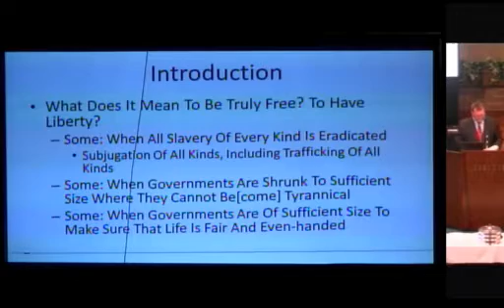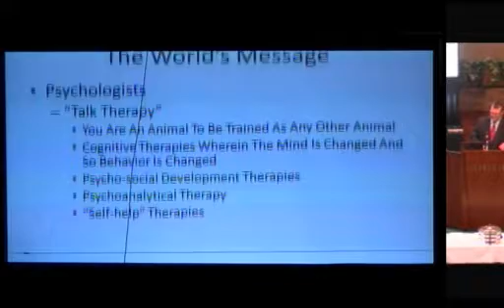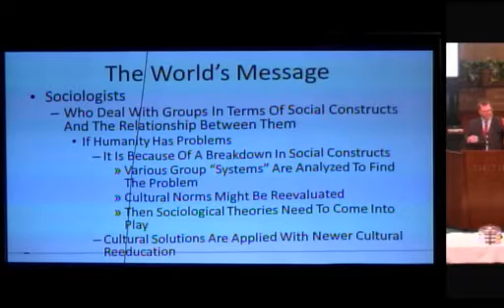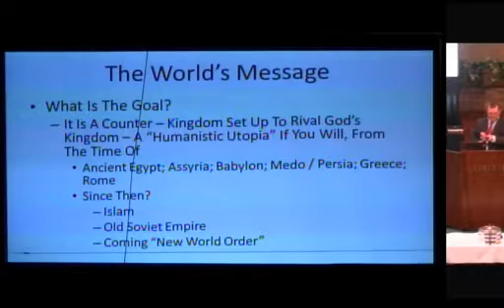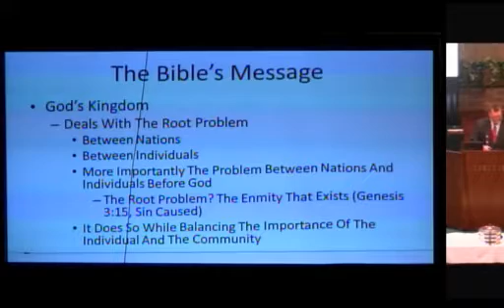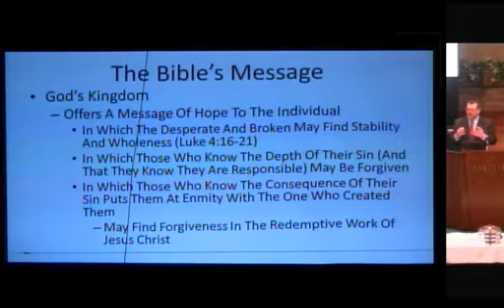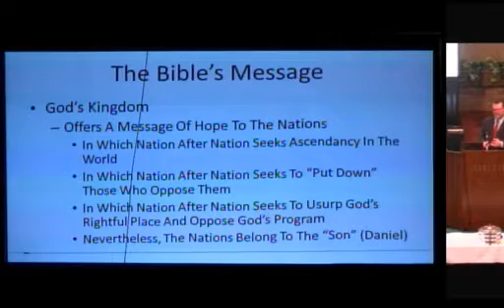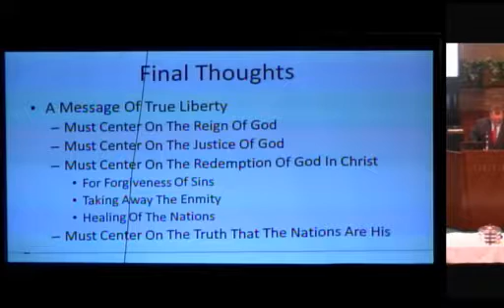Sunday Sermon 07 02 17